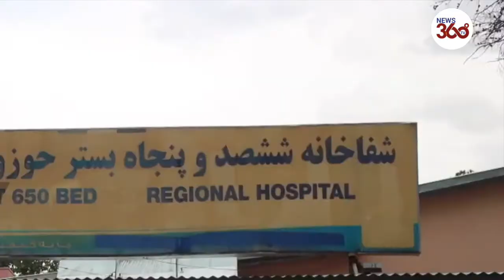Afghanistan: Civilians among 45 killed in anti-Taliban airstrikes- News 360 Tv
Children and women were among civilians who were killed and injured after the Afghan government carried out airstrikes on Taliban targets in Adraskan district in Herat province on Wednesday.
Footage from Thursday filmed in a Herat hospital shows injured on hospital beds.
"They bombarded our village where there were no Taliban forces. All the people are civilians," said an injured who had witnessed the attack.
Ali Ahmad Faqir Yar, the governor of Adraskan District in the western Afghanistan province of Herat, says at least eight civilians were among the dead.
Afghanistan's Ministry of Defense said it was investigating allegations of civilian casualties in attacks by Afghan forces in the area.
"The results of the investigation will be shared with the public and the media. The National Defense and Security Forces have the responsibility to protect the lives and property of the people, in this regard, they use all the opportunities and facilities and will not spare any effort," the statement said.

Habib Amini, a local official in neighbouring Guzara district, confirmed the incident and that 45 were killed and more injured. A spokesman for U.S. forces in Afghanistan said they had not taken part in Wednesday's airstrikes.

The United States is winding back troops under an agreement with the Taliban struck in February, which was meant to pave the way to formal peace talks between the insurgents and the Afghan government. However, disagreement over the release of prisoners demanded by the Taliban and rising violence around the country have hampered progress, and talks have yet to start.

Qari Muhammad Yousuf Ahmadi, a Taliban spokesman, said in a statement that two airstrikes in Herat had killed eight civilians and wounded 12.

Two local officials confirmed there had been two rounds of airstrikes.